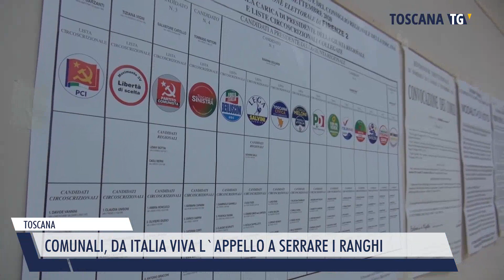2023-04-14 TOSCANA - COMUNALI, DA ITALIA VIVA L'APPELLO A SERRARE I RANGHI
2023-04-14 TOSCANA - COMUNALI, DA ITALIA VIVA L'APPELLO A SERRARE I RANGHI